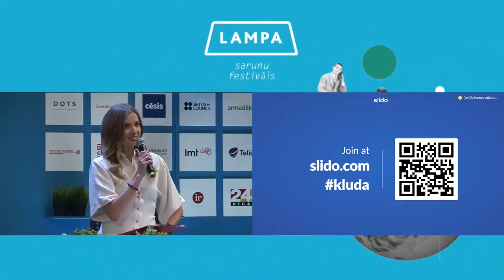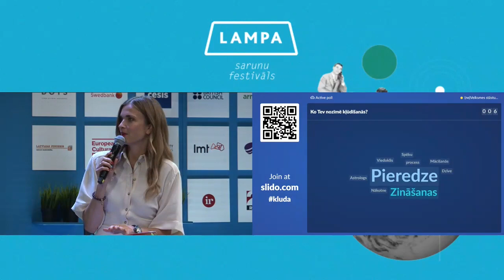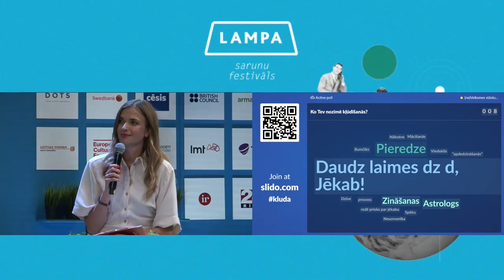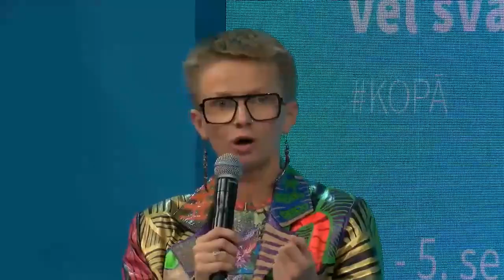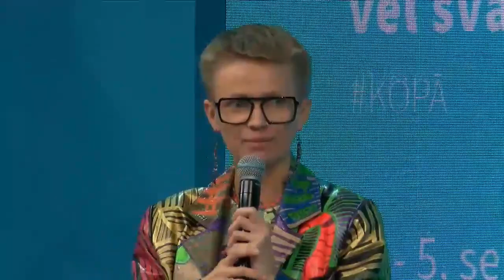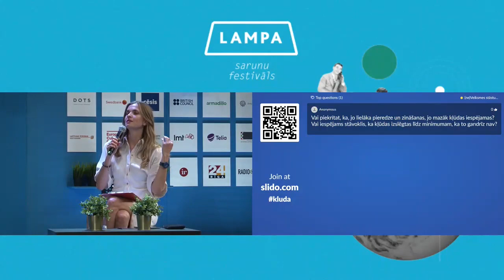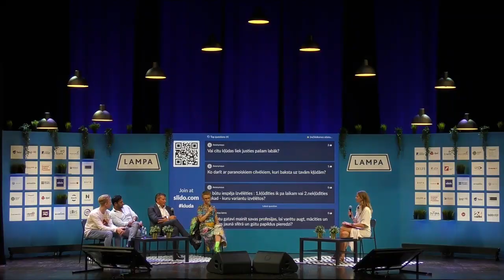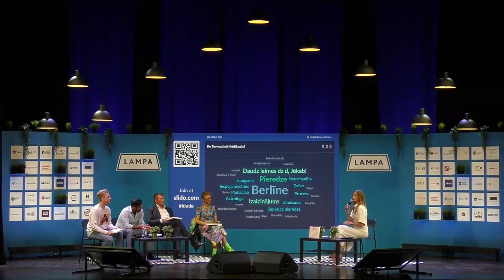(ne)Veiksmes stāstu sesija "Drosme kļūdīties"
Pasākums norisinājās Sarunu festivālā LAMPA 2020.
👉 Rīkotāji: LIAA Rēzeknes Biznesa inkubators, Latgales vēstniecība GORS un Rēzeknes pilsētas pašvaldības aģentūra "Rēzeknes Kultūras un tūrisma centrs"
👉 Vada: Dagmāra Legante, TV personība, fotogrāfe
👉 Piedalās: Guntis Piteronoks, uzņēmējs; Lauris Zalāns, radio ētera balss, sociālo tīklu satura veidotājs, pasākumu vadītājs; Malinka Rambadagalla, Rēzeknes slimnīcas neiroķirurgs no Šrilankas; Laima Jurča, modes dizainere

Vai kļūdīties tiešām ir slikti? (ne)Veiksmes stāstu sesijā četri drosmīgi cilvēki no uzņēmējdarbības, sociālo mediju, mākslas un veselības aprūpes nozares dalīsies ar savu pieredzi dažādās dzīves situācijās, kad ir gadījies kļūdīties, bet kļūda nebūt nav pārvērtusies par pasaules galu. Kopā tie būs pieci raundi, kuru laikā tieši stāstu klausītāji lems par to, kuras kļūdas ir spējušas iedvesmot vairāk.